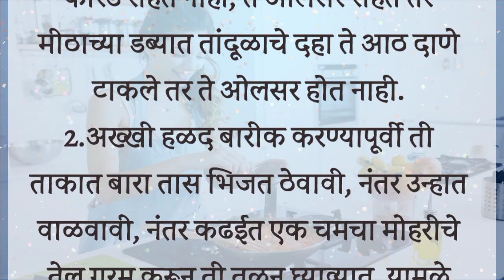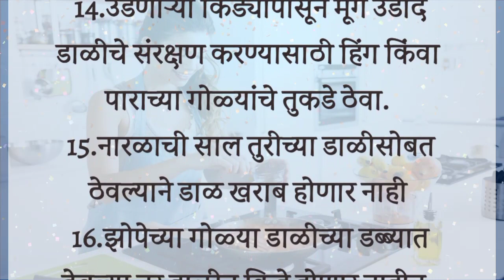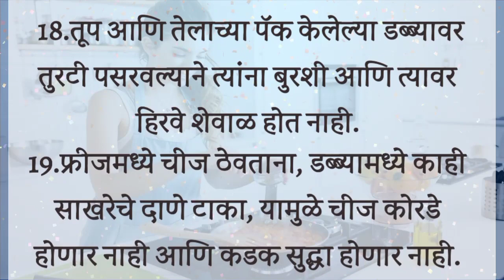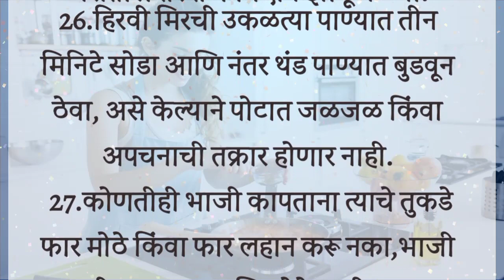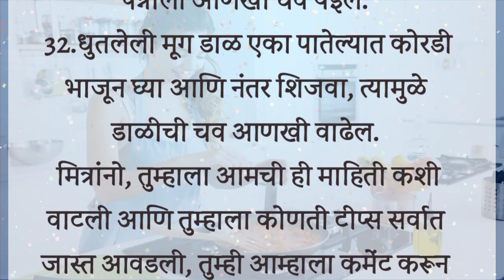महिलांसाठी सर्वात उपयुक्त 32 किचन टिप्स 👍 Kitchen Tips In Marathi